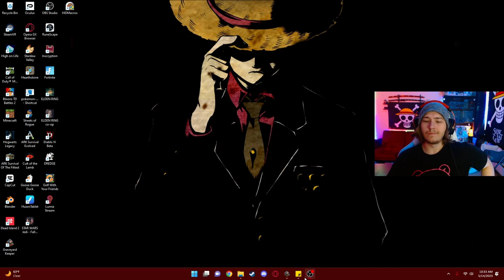This Acorn Tries Graveyard Keeper - E1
Hmmm...  This isn't Stardew Valley...  This acorn goes on an isekai adventure as a graveyard keeper.  Oh and there's a talking donkey!